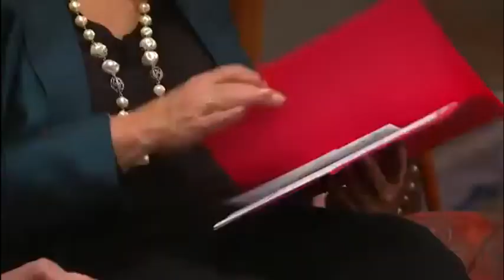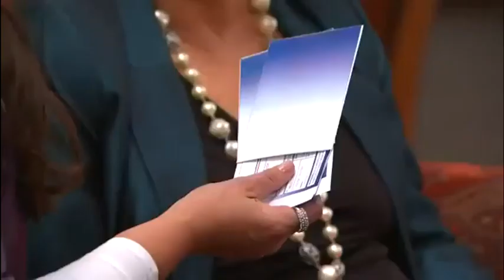La otra cara del Alma cap 75